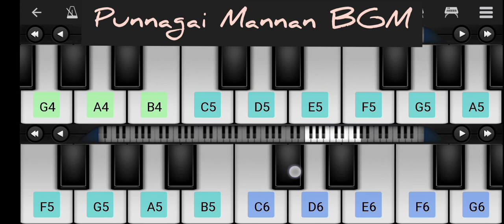Punnagai Mannan BGM ( notes )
Punnagai Mannan BGM on perfect piano app 🎹🎹

See the video on slow motion to play it

Instrument : Rhodes
Limit           : G4 - F6

Movie - Punnagai Mannan
Starring - Kamal Haasan, Revathi